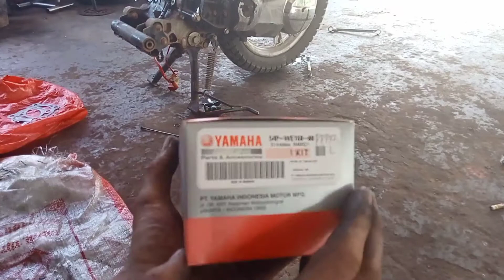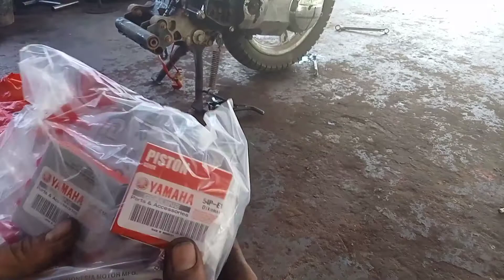pemasangan blok Mio soul GT